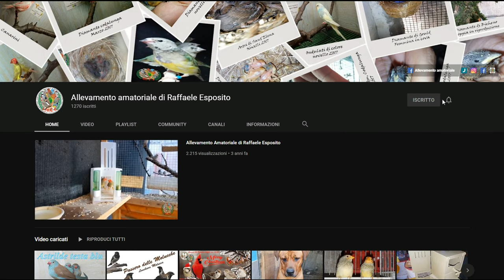Bagnetto novelli e non